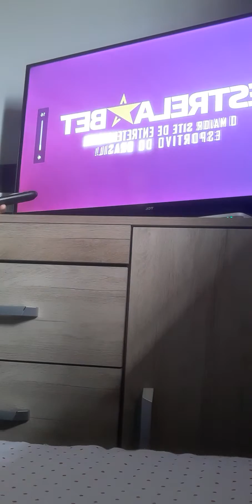primeiro vídeo meu no fut paródias